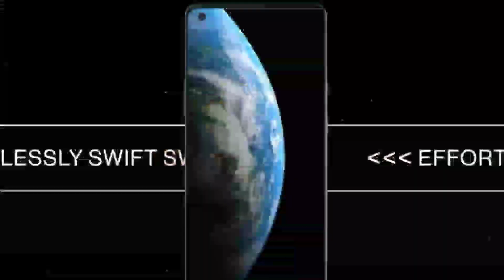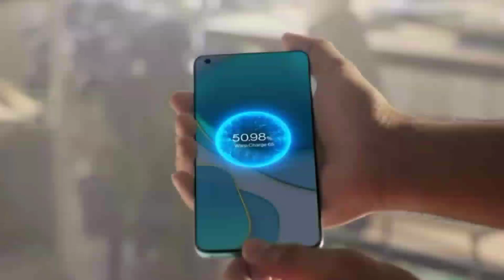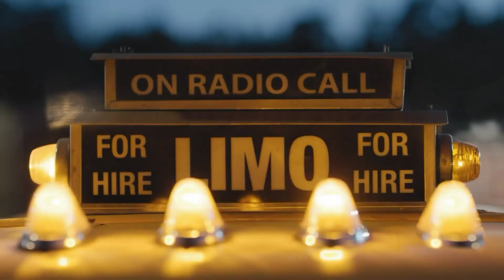OnePlus Nord 2 - Price Leaked Before Launch | Dimensity 1200 | 50Mp Camera | 65W Charging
About This Video :

So Guys Aaj Ke Es Video Hum baat Karenge OnePlus Nord 2 5G Ke Bareme Jaane Ke Liye Video ke Last Tak Bane Rahe.

Product Info :

- OnePlus Nord 2 5G Specifications

1) 6.43" inch display.
2) Dimensity 1200 Processor.
3) 4500mAh Battery with 30W Fast charging support.
4) Ram 8GB,12GB  Storage 128GB,256GB
5) Rear Camera 50Mp+8Mp+2Mp

Your Quries :

oneplus
oneplus india
amazon